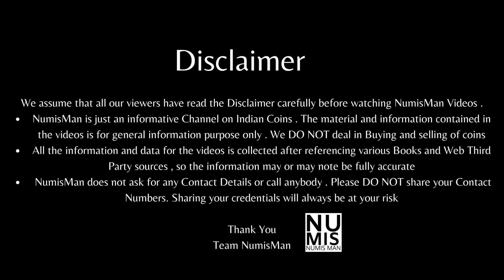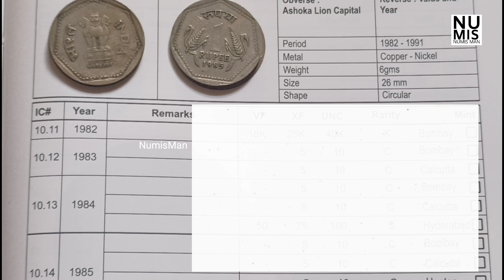ഒരു രൂപ നാണയത്തിന്റെ വില ₹40,000 One Rupee Coin 1982 Bombay Mint Market Value and Details NumisMan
One Rupee Coin 1982 Bombay Mint Coin Extremely Rare coin Onerupee #1982